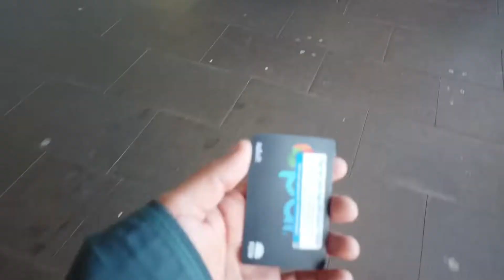🇦🇺Ferry to Manly.